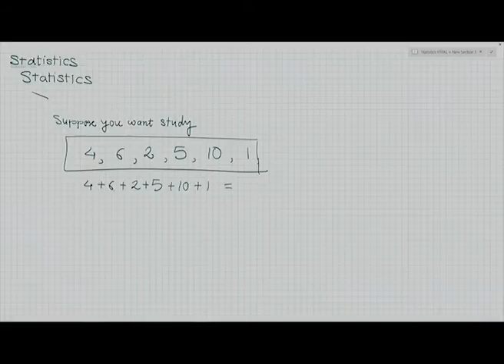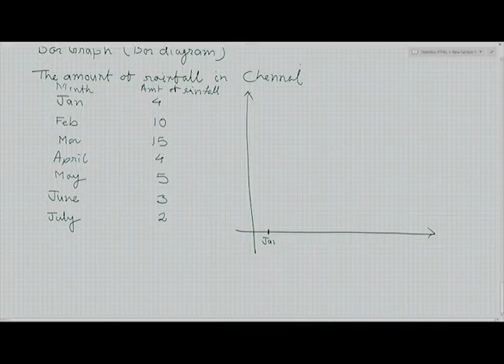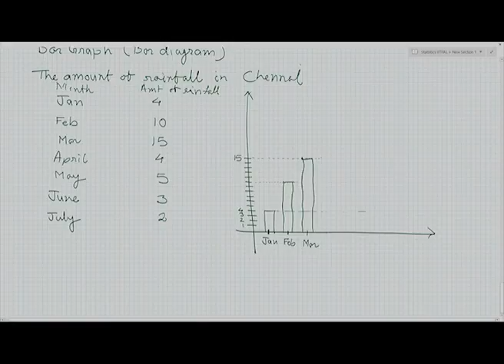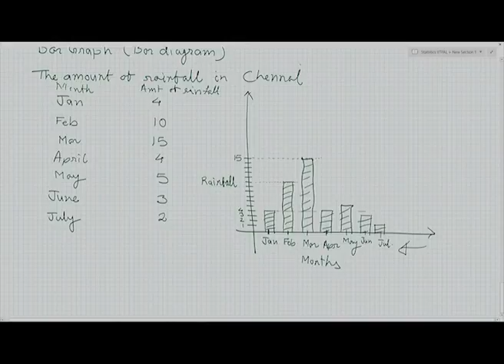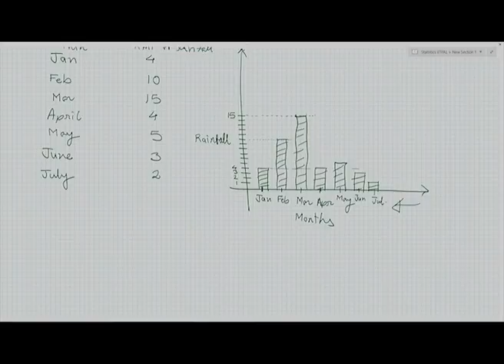Statistics -1 (CH_21)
Subject: Mathematics
Courses Name: IIT PAL
Name of Presenter: Dr. Neelesh Upadhye